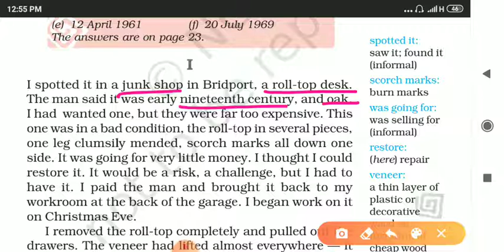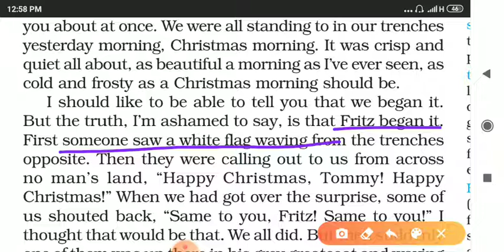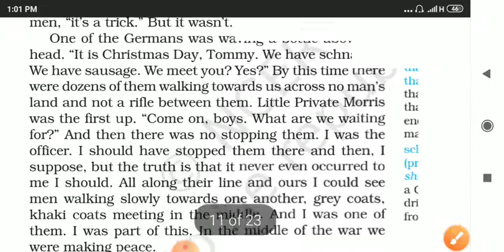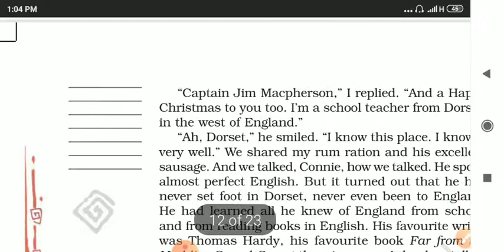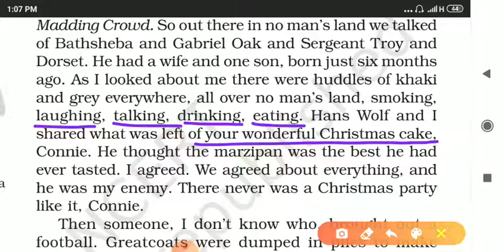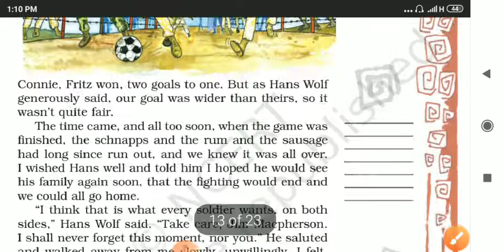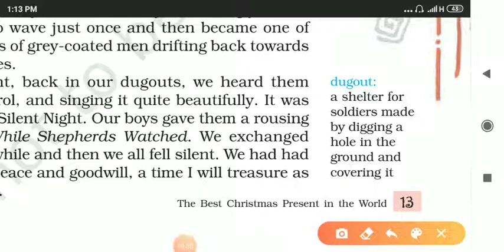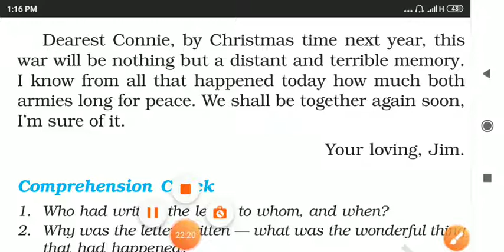Class 8 ENGLISH NCERT | CH 1 The Best Christmas Present In the World | Explanation part 2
🌟Children in this video we are going to study the explanation of CH 1The Best Christmas Present In the World {part 2}

🌟Watch the video till  the end to understand properly

💥 Link  of explanation of Ch 1 The Best Christmas Present In the World { part 1} -

🌎For more such videos  click the below link:-